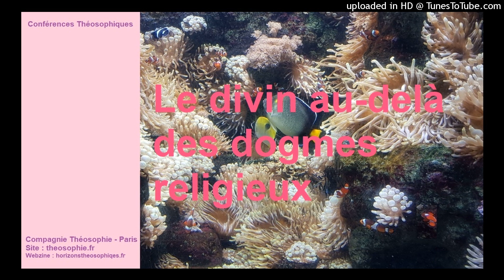Le divin au-delà des dogmes religieux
Symbolisme de l’Arbre de Vie. La Religion-Sagesse et l’ésotérisme des traditions anciennes. La constitution de l’univers. Les cycles spirituels. Dogmatisme, sclérose, diversité des religions. Le doute. Qu’est-ce que la Théosophie et le divin dans l’homme et la nature. Il n’y a pas de révélation. Les prophètes ; initiés, sage. Les grands réformateurs spirituels. Consignation des paroles des sages et dérives. Grands thèmes de la foi. L’autorité. La croyance. La superstition. Oppositions religieuses. Un Principe Absolu transcendant, omniprésent, au-delà de toute limitation. L’Être-té, Étant. L’Unité, pas de séparation. Pas de création ex-nihilo. Émanations, involution, évolution et continuité. Symboles : cercle, point… La Vie. L’impulsion initiale. L’Être de Lumière. Karma. Réincarnation. Cycles. Trinité. L’âme. Immortalité. Destin divin. Homme divin. Harmonie. Perfection intrinsèque de l’homme. La quête spirituelle. Une progression éternelle.